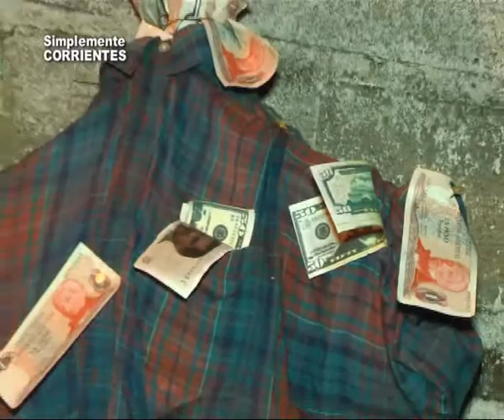Parroquia San Juan Bautista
Fiestas Patronales, la nota con el Padre Goyo Valenzuela . . . .